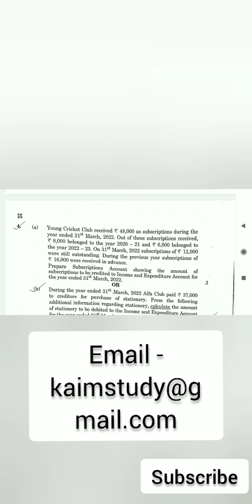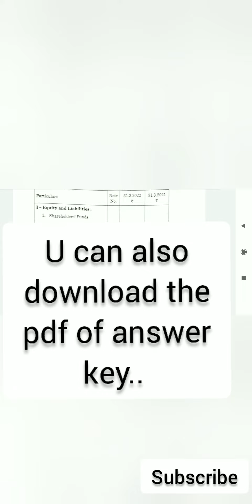Answer key of accountancy paper 23.may.2022 |set 67/4/1|term2 examination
Download pdf

I'm on Instagram as @commerce_study_with_kamal. Install the app to follow my photos and videos.

Commerce study with kamal
Commercestudywithkamal